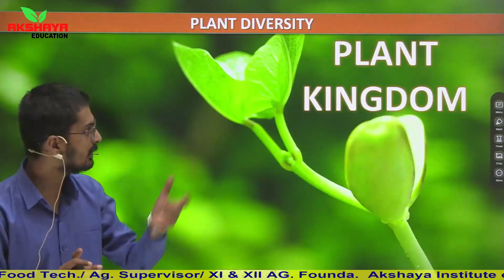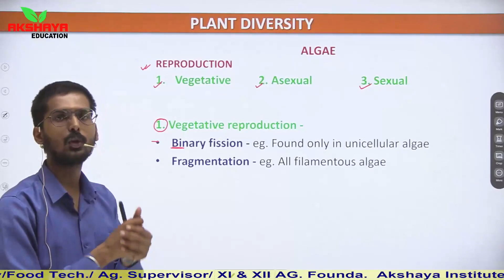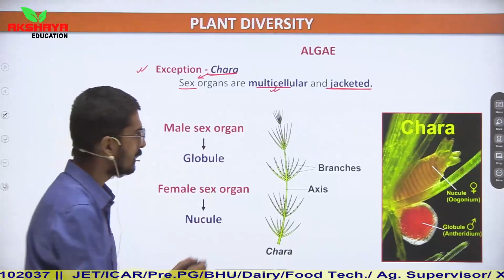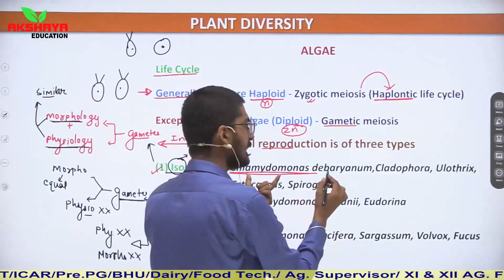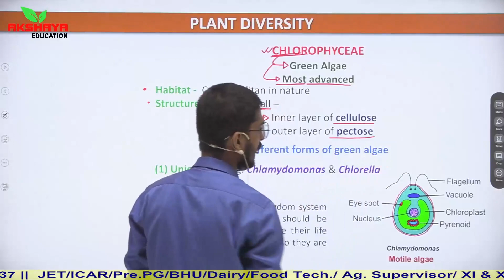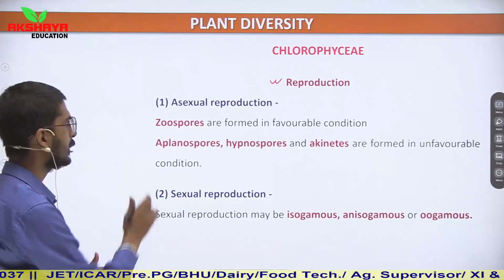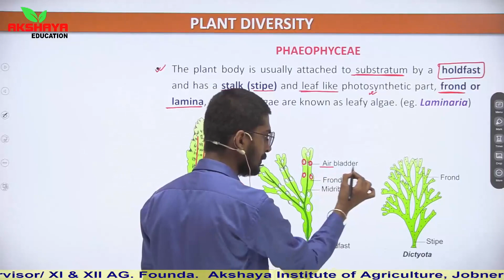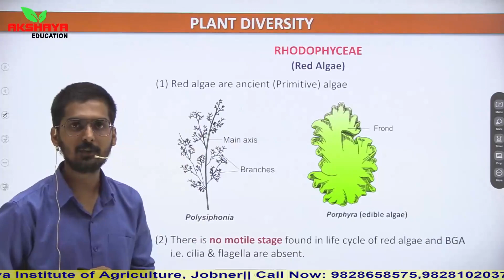Plant kingdom Plant Diversity/JET/ICAR/BHU/Pre PG/XI & XII AG. FOUNDATION. Jobner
Hello Student
Welcome To Akshaya Institute of Agricultre Jobner.

Preparing for the JET/ICAR/BHU/Pre PG/DAIRY/FOOD TECH/XI & XII AG. FOUNDATION Exam? Get access to engaging video lessons for concept clarity & tackle every problem in an easier way. With Akshaya Institute of Agricultre Jobner, target RBSE board exams and entrance exams like  High definition visualization techniques help in exam preparation, revision and retention of concepts. Made by Akshaya Institute of Agriculture Jobner is everything you need to crack the JET/ICAR/BHU/Pre PG/DAIRY/FOOD TECH/XI & XII AG. FOUNDATION Exam

Jet में Chemistry के 40 प्रशन हल करने का आसान तरीका By Balbeer Sir, Akshaya jet Classes